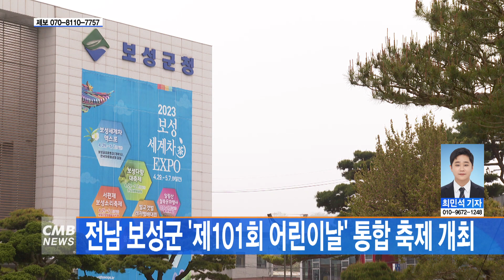[전남뉴스] 전남 보성군, '제101회 어린이날' 통합 축제 개최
■CMB뉴스

전남 보성군이
제101회 어린이날을 맞아 통합 축제를 개최합니다.

이번 어린이날 행사는
보성세계차엑스포 기간에 한국차문화공원 잔디광장에서 개최되고
이벤트 마당을 비롯한 어린이들을 위한 참여 프로그램으로 구성됐습니다.

특히 주요 프로그램으로
달고나 만들기와 풍선아트를 즐길 수 있는 체험 마당이 준비됐고
키즈존도 조성돼 있어 어린이들을 위한 다채로운 즐길 거리를 제공할 예정입니다.